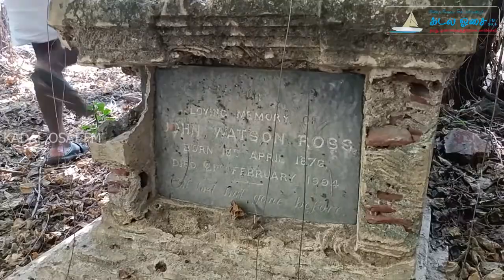பாம்பன் ரயில் பால கட்டுமான பொறியாளர்களின் (ஆங்கிலேயர்களின்) கல்லறை தோட்டம்!